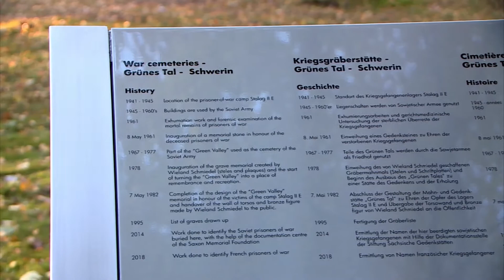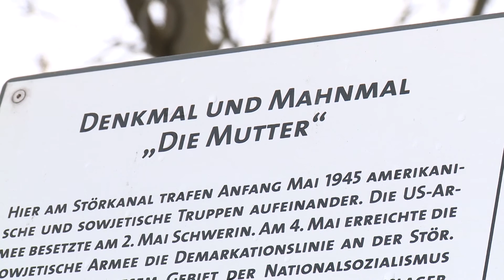Russische Ehrenmedaillen für sowjetische Veteranen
Am 4. März lud der Schweriner Oberbürgermeister Rico Badenschier gemeinsam mit der Botschaft der Russischen Föderation Weltkriegs-Überlebende aus der ehemaligen Sowjetunion ins Rathaus ein. Die Wahlschweriner durften im Vorfeld des 75. Jahrestag des Sieges über Nazi-Deutschland russische Ehrenmedaillen entgegen nehmen.